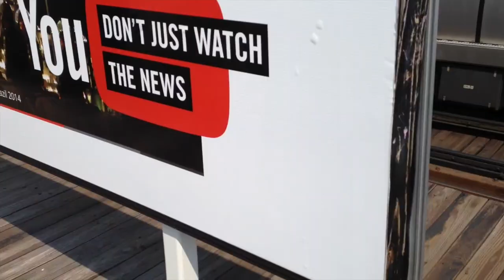I'm a YouTube Star?! || Devin de Lima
Hey there! I'm Devin de Lima. Also, sorry mom for this video.

Special thanks to Chicago Costume Company for helping me out with that smelly wig.